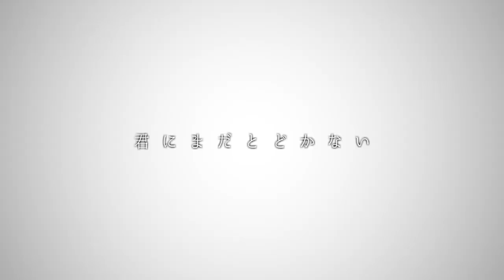Hello! Twin Stars/SQARE Pixel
SQARE Pixel 2nd Single「Hello! TwinStars」より、宮沢賢治の著作、双子の星をイメージテーマとした表題曲「Hello! TwinStars」を公開します。

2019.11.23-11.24web上で開催する即売会 BOOTH Festival APOLLO 10へ参加しています！

「Hello! Twin Stars」

夜明けの輝き
閃くこの空の下で
君がまた
息もできず涙に溺れて

きっと僕らに照らせた
これほどの光じゃ足りない
君にまだとどかない

奏でて僕らのこの歌
君と僕らを別けたバラバラの景色つないで
叶えて遠くあの日のメロディ
きっと僕ら想う場所まで
とどいて　とどいて

夜更けの輝き
煌くこの空の中で
僕らほら
街の照らす光に呑まれて

めぐる星たちの歌声
めぐる星たちの灯火
きっとまだ僕ら行ける
きっとまた君の道を照らせる

奏でた僕らのこの歌
君と僕らを別けたバラバラの景色つなぐよ
叶えたい遠くあの日のメロディ
とどけて　とどけて